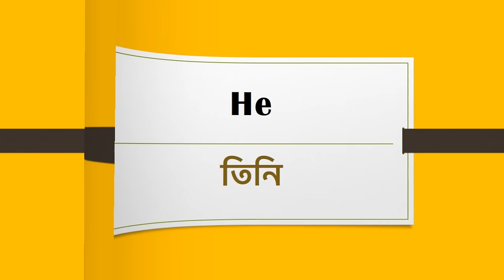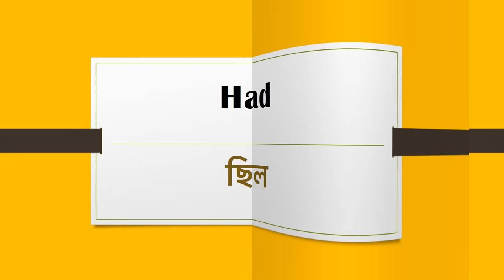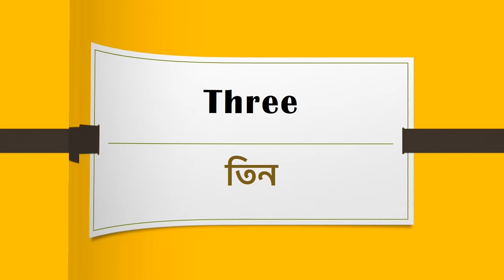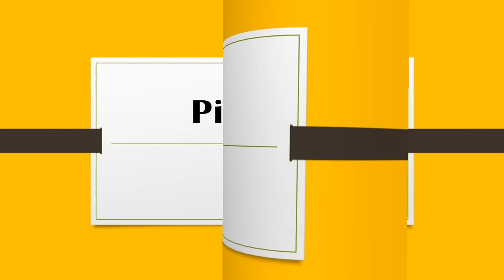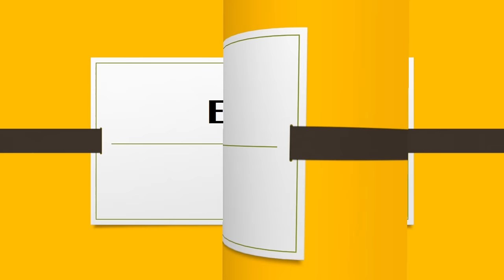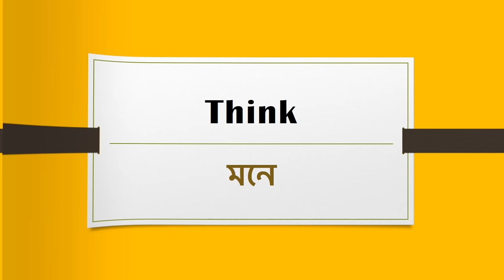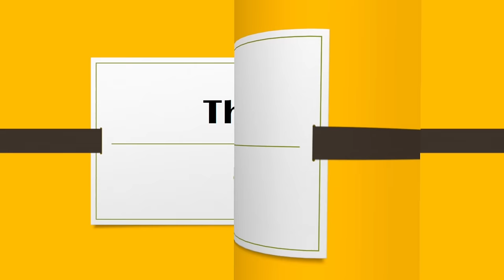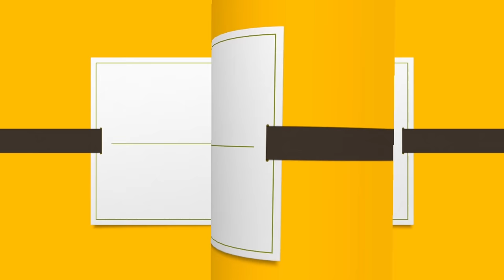800 (A to Z) Basic English Word Meaning for Beginners || Bangla to English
Memorize basic word meaning/ Word Meaning/ English Speaking Practice/ Daily use English Words/ English Vocabulary/ Daily Use English Words with bangla/ Word Meaning/ English Speaking Practice/ Common English Words with bangla Meaning/ Daily use English Speaking Word Meaning/ English Vocabulary/ Spoken English Practice by English 7Days/ Do you want to practice English daily, to these daily use words. Now practice and learn basic spoken english.

Quarrel related English sentences

How to speak English on phone?

You may search our class by:

(A to Z) Basic English Word Meaning
Vocabulary in bangla
Basic  english words
Words meaning
Word meanings
Word meaning for daily use
Word meaning in bangla
Word meaning in english to bangla
কীভাবে ইংরেজি শিখতে হয়
কিভাবে ইংরেজি বলতে শিখবেন
ইংরেজি শেখার সহজ উপায়
English bola kivabe sikbo
English kivabe sikbo amra
English kivabe porte hoi
English word meaning
English words with bangla meaning
English Vocabulary
English word meaning banglai
English word meaning sathe bangla
English word meaning kivaby sikbo
english word meaning kivabe mone rakbo
Daily use words in Bengali
Daily use words meaning english to bangla